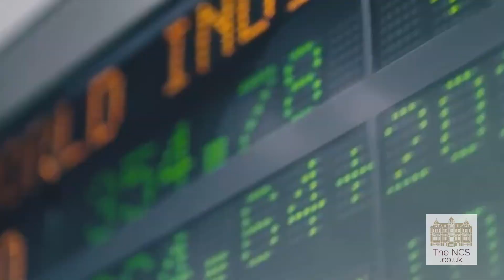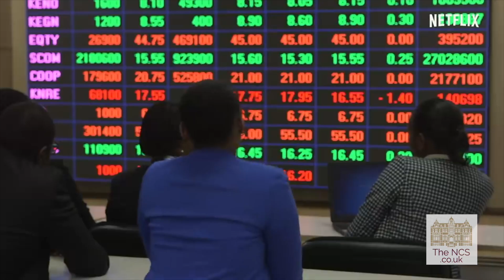Introducing NCS Finance School - Meet Ms Elmi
Following the huge success of our NCS Med School for students we’re delighted to officially establish NCS Law School, NCS Finance School and NCS Engineering School - each a unique and comprehensive programme of initiatives tailored to ensure NCS students interested in Law, Finance and Engineering.

In this video you can meet Meet Ms Elmi our Director of Finance Admissions. Learn about her experience and hear her discuss how NCSFinanceSchool oversees each student’s progression and package of support enabling all students to realise their true potential.